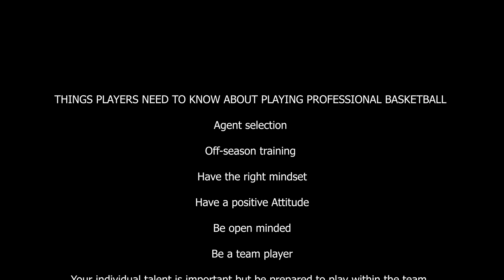Roberto Iñiguez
An exclusive interview with the legendary Roberto Iñiguez and our founder Vanessa Gidden.

The interview we’ve all been waiting for. As some of you are getting ready to start your career or continue your careers overseas, you might ask yourself what are coaches looking for in their players?

Well let’s learn from the best in the game. Our founder Vanessa Gidden had a chance to sit down with Coach Roberto Iñiguez as he answer some important questions that could impact your careers.
Coach Iñiguez was named the 2021 coach of the year for the Euroleague and the Spanish league. He also brought team club Perfumarias Avenida to the Euro-league women finals coming away with the silver team Avenida surpass all expectations last season. They went on to win the championship for the Spanish league. Make no mistake Coach Iñiguez knows what it takes to wins.

“ As my former coach now friend it this was by far one of the best interview I’ve done. I have so much respect for this coach and what he has done for my career and continue to do to impact the game and his players”- Vanessa Gidden.

Without further ado we present to you the best coach in the European league Roberto Iñiguez.